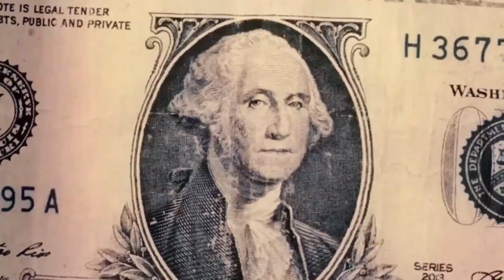MC Kelvinho - Interesseira (DJ Oreia)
Artista: MC Kelvinho
Produção: DJ Oreia